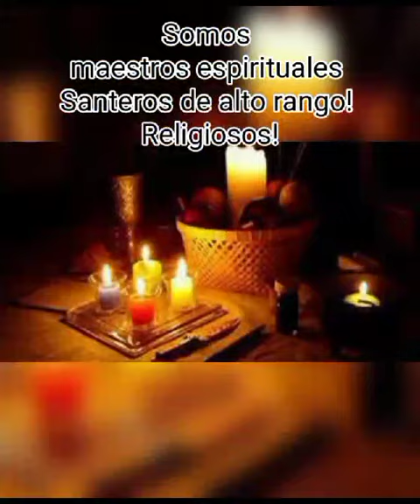Magia azul en Cartago